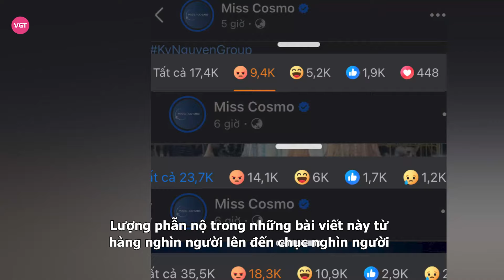Xuân Hạnh hại Á hậu Quốc tế, bị nhận lại thái độ lạ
Sau khi khép lại đêm chung kết Miss Cosmo 2024, người đẹp Philippines gây chú ý với thái độ lạ khi bị Bùi Thị Xuân Hạnh - đại diện Việt Nam đánh bại. Sự việc đang thu hút sự quan tâm và chia sẻ của các fan sắc đẹp.

Tối ngày 5/10, đêm chung kết Miss Cosmo 2024 chính thức diễn ra, trở thành đề tài được bàn tán khắp các diễn đàn mạng xã hội. Điều được công chúng nhắc đến nhiều chính là việc Bùi Thị Xuân Hạnh - đại diện Việt Nam bất ngờ vượt mặt Maria Ahtisa Manalo - người đẹp Philippines để chốt sổ top 5 chung cuộc.

Sau cuộc thi, cô nàng vẫn giữ thái độ lạc quan vui vẻ khi ra về và được đông đảo người hâm mộ vây quanh an ủi. Thậm chí, một số người còn hô to: "Miss Cosmo 2024 is Philippines" (Tạm dịch: Tân Hoa hậu là người đẹp Philippines).